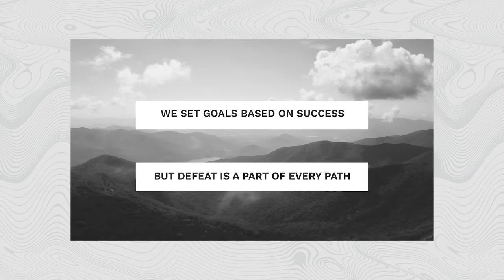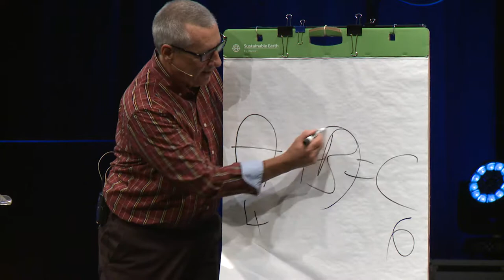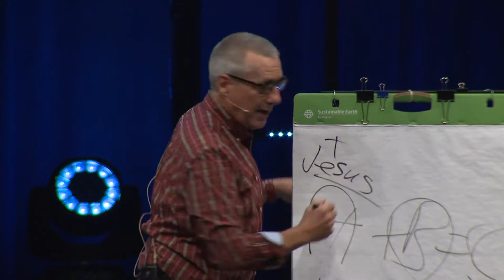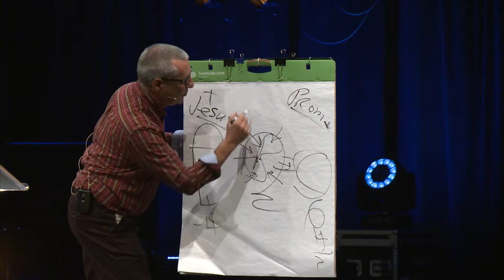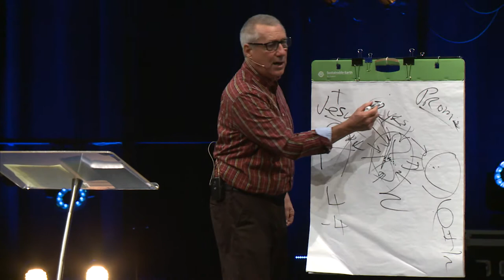Strategy for the Struggle | Part 3 | Prison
10 20 19